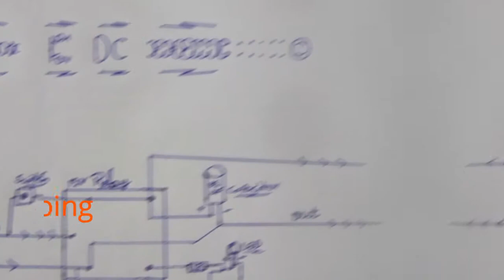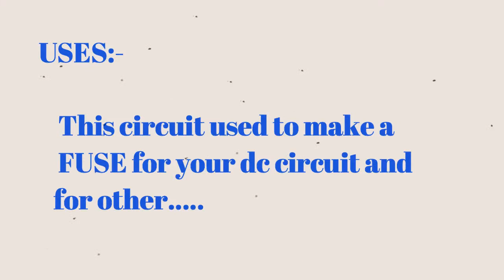How to make FUSE for DC circuit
Hi friends

    This video learn you how to make
   fuse for your dc circuit

   Generally when we are doing any project
    in case it get short circuit whole circuit get damaged
   to solve this problem we can use this circuit as fuse

if you have any doubts comment in comment box